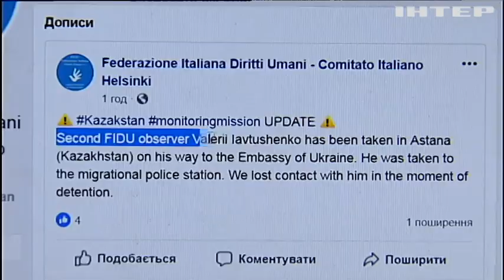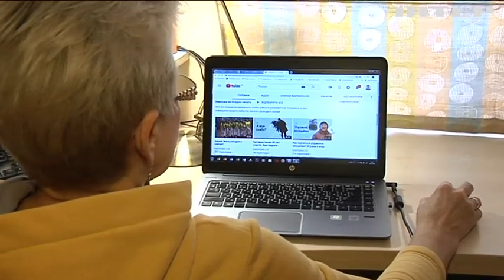Новости 7:00, выпуск за 15 февраля 2019 года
Головні події на цю годину: В Окружному адмінсуду Києва розглянуть справу Уляни Супрун; У Кропивницькому скасували наказ про відрахування іноземних студентів; В Індії смертник підірвав автобус із правоохоронцями.